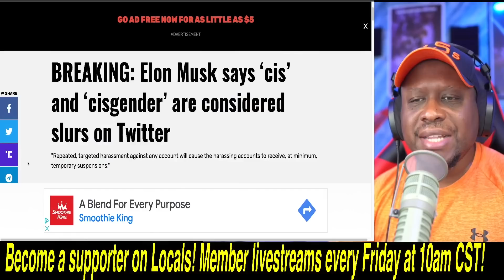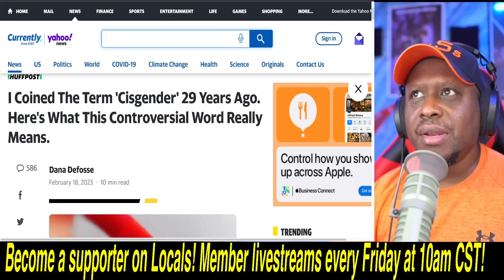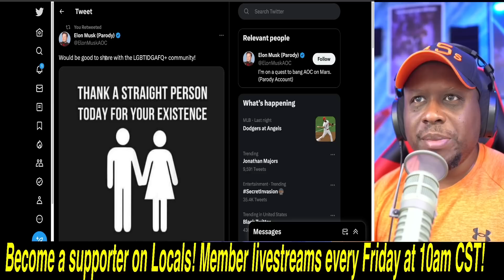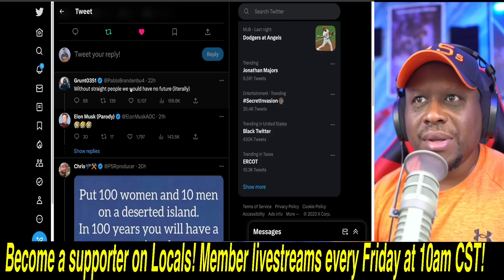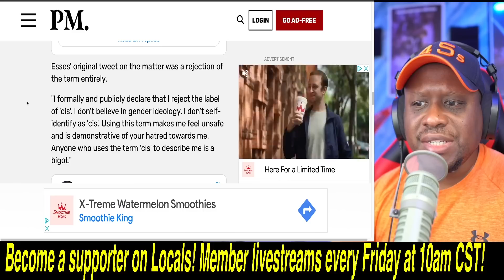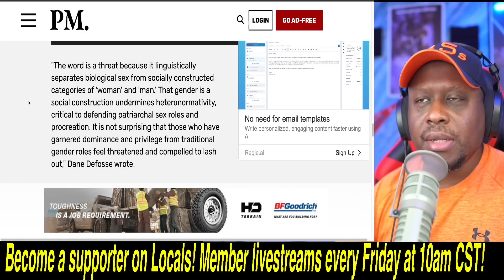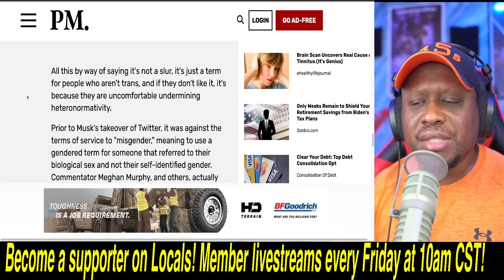Elon Musk BANS the woke word "CISGENDER" from Twitter after Trans Activist harass Biological Male!